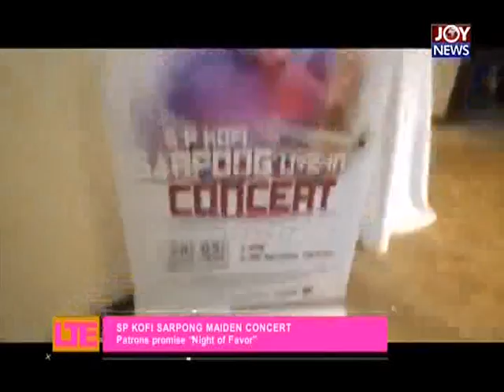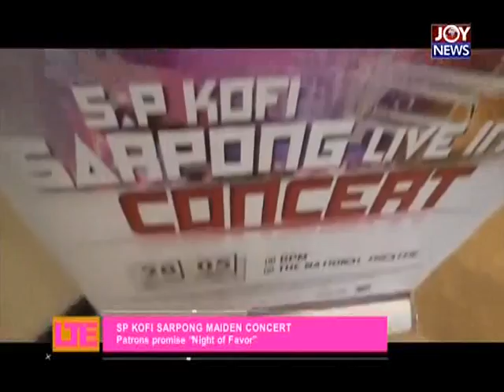SP Kofi Sarpong Maiden Concert - Let's Talk Entertainment (27-4-17)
SP Kofi Sarpong Maiden Concert